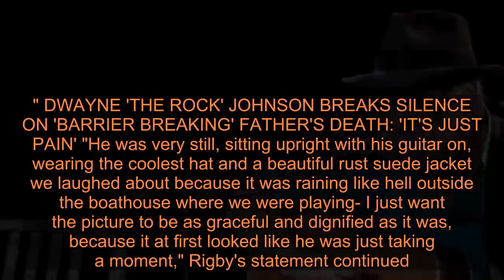Singer David Olney, 71, dead after after suffering heart attack while performing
"David Olney, a beautiful man, a legend, a songwriting poet died last night," she wrote. "I was sitting next to him in the round, had been so honored and looking forward to getting to trade songs with him and Scott Miller. Olney was in the middle of his third song when he stopped, apologized and shut his eyes." DWAYNE 'THE ROCK' JOHNSON BREAKS SILENCE ON 'BARRIER BREAKING' FATHER'S DEATH: 'IT'S JUST PAIN' "He was very still, sitting upright with his guitar on, wearing the coolest hat and a beautiful rust suede jacket we laughed about because it was raining like hell outside the boathouse where we were playing- I just want the picture to be as graceful and dignified as it was, because it at first looked like he was just taking a moment," Rigby's statement continued. "Scott Miller had the presence of mind to say we needed to revive him. Doctors in the audience and 30A folks were all working so hard to get him to come to." Rigby said it was a difficult post to make because she "can't really believe" that her fellow musician has passed. "I am so sorry for his wife and family and friends and all the people who loved him and his music," Rigby, 61 concluded. "Even those who never heard of him. We all lost someone important last night." CELINE DION'S MOM, THERESE, DEAD AT 92: 'WE LOVE YOU SO MUCH' Miller, who was also on stage, also wrote about the event on Facebook. "Last night we lost David Olney, one of the finest songwriters I have had the pleasure of playing with and knowing," he wrote. "When I did my first show with him (maybe 5-6 years ago) my friend Robin Williams said, 'Oh, you are in for a treat' and indeed I was. What a force. What a writer. And what a nice guy." Miller, 51, reminisced about spending time with Olney and their mutual love of modernist poetry. "David was playing a song when he paused, said 'I’m sorry' and put his chin to his chest," Miller wrote. "He never dropped his guitar or fell off his stool. It was as easy and gentle as he was. We got him down and tried our best to revive him until the EMT’s arrived. The world lost a good one last night. But we still have his work. And it still inspires. And always will. RIP." His sounds would be covered by the likes of Emmylou Harris, Linda Ronstadt, Del McCoury and Steve Young.